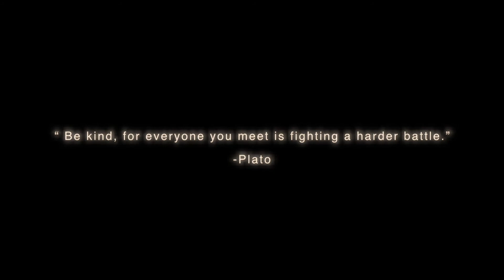v12films SHOWREEL Productions 2016 to 2020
v12films.com SHOWREEL featuring productions from 2016 to 2020. Featured clips from A RAVAGED SOUL: ANATOMY of an Addict (2020), The ORCHESTRATION of Audrey (2019), VITREOUS (2018), REHAB NATION (2016) and THE HOUSE (2017). All films Produced/Directed/Written by Brian MacDonald.